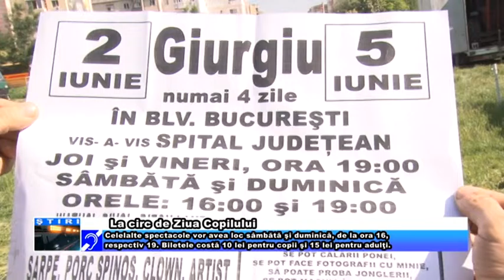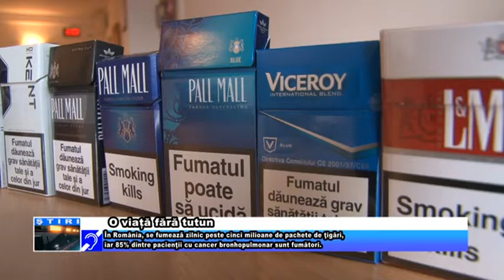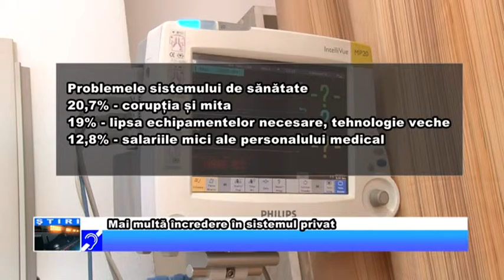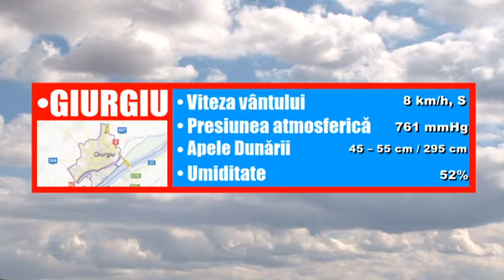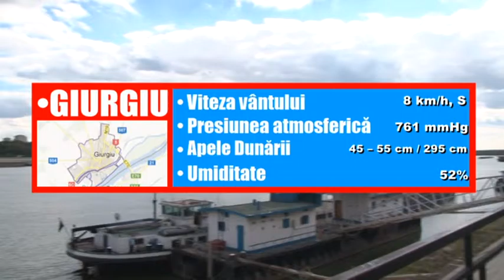31 MAI JURNAL TV GIURGIU